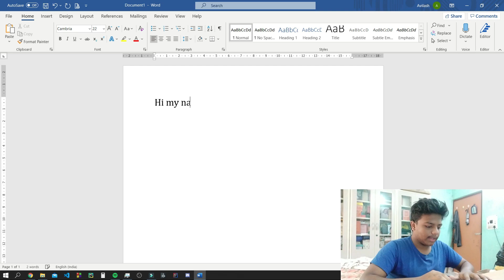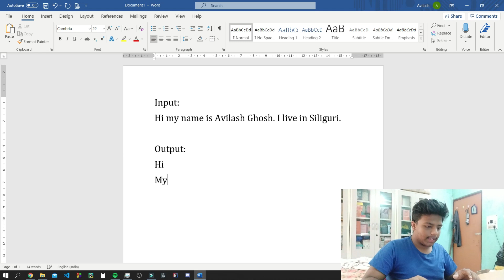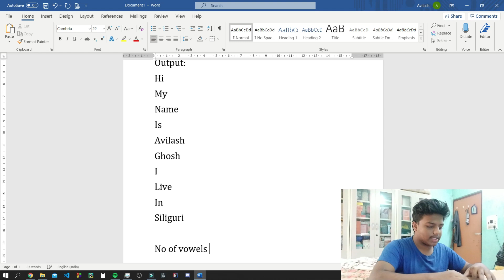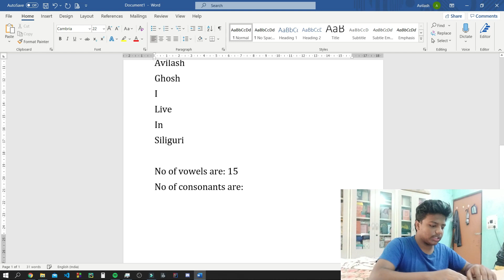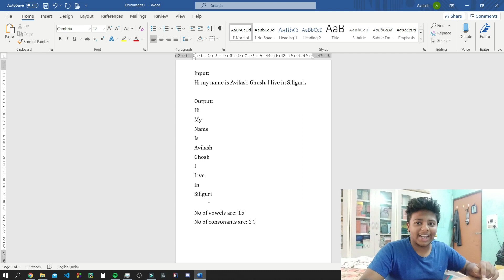PROJECT OF THE WEEK 1 | BY AVILASH GHOSH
For this project you will need the concepts of:
Submit the project by Friday 9 pm